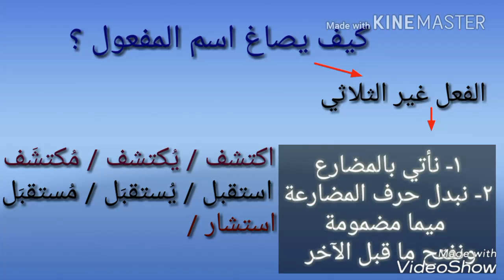اسم المفعول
شرح درس اسم المفعول
شرح درس من دروس الصرف (اسم المفعول)